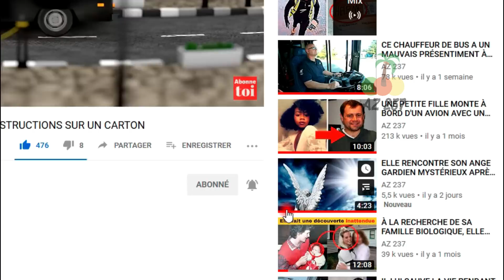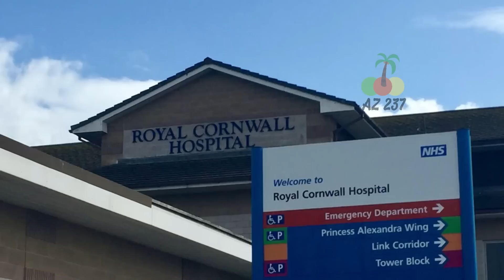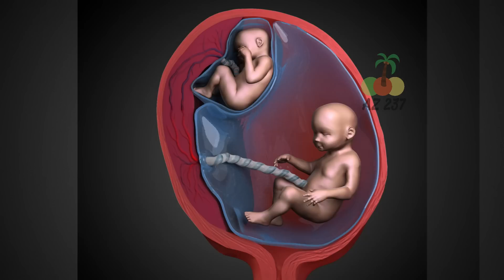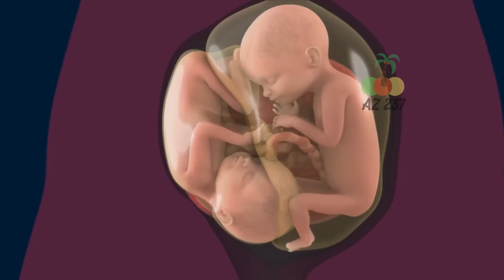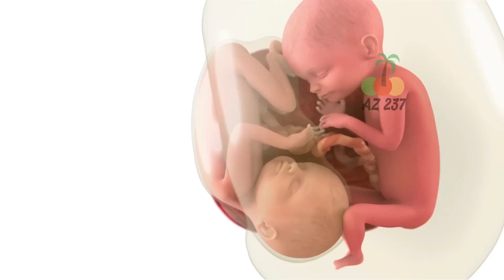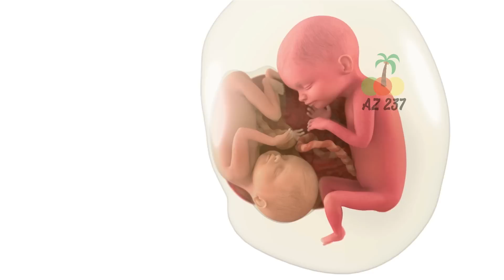CETTE FEMME A PRIS UNE DÉCISION DIFFICILE APRÈS LA MAUVAISE NOUVELLE DE LA PART DES MÉDECINS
La grossesse est l'un des plus beaux événements au monde et constitue une bénédiction pour tant de femmes, d'hommes et de couples dans le monde entier. Pendant neuf mois, la future maman fait grandir un tout petit être humain dans son corps, et toute future maman vous dira que c'est le sentiment le plus merveilleux du monde. Même si le résultat final est le cadeau incroyable d'un enfant, de nombreuses femmes regrettent la sensation d'être enceinte et feraient tout pour la retrouver.